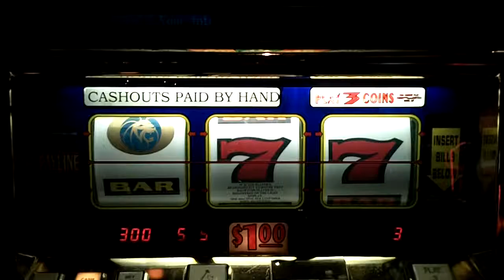LionsShare7 7 7Jan2014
Hit 7-7-7 (3rd Level Jackpot) for $300.00 on Lions Share at MGM Grand Las Vegas on January, 23, 2014.   Note; See Prior Hit on August 20, 2012.